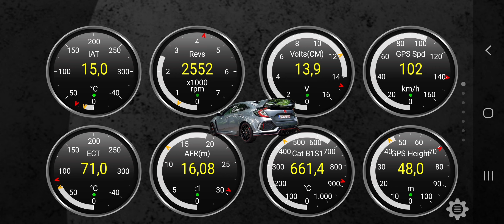Checking my FK8 with Torque Pro